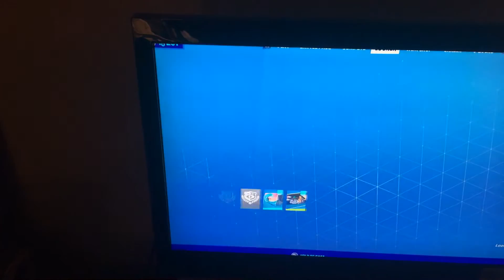Season 3 chapter 2 Fortnite